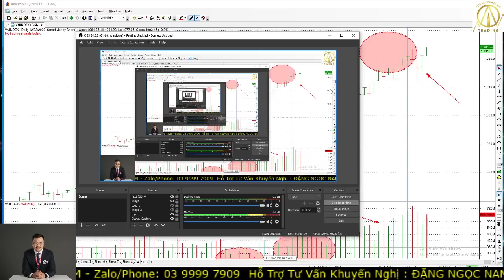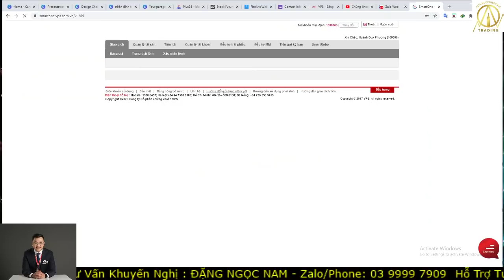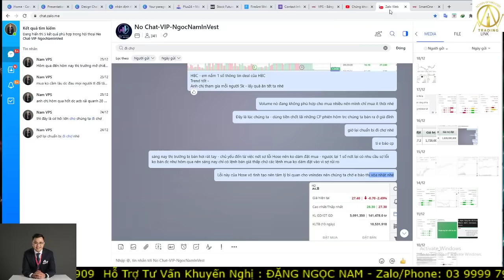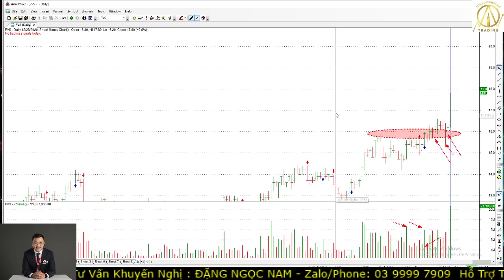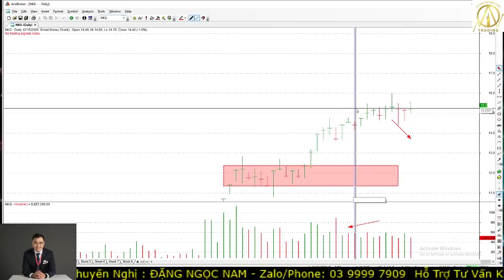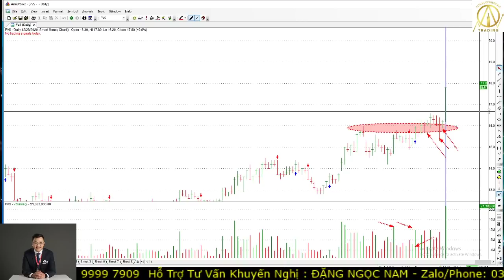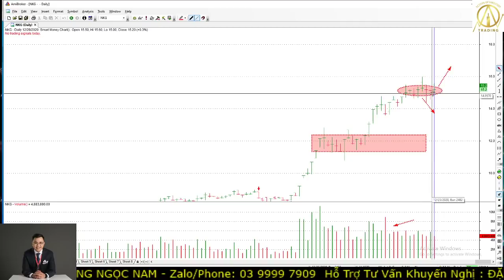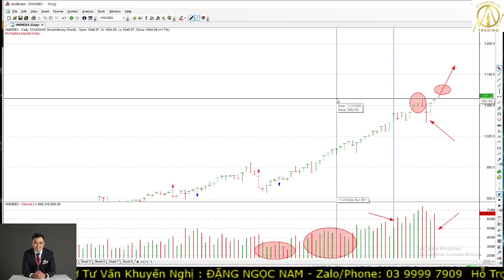Chứng khoán hôm nay|Nhận định thị trường:29/12:Vượt Mạnh 1100 - Siêu Sóng Dầu Khí. Tiêu Điểm:PVS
Hỗ trợ danh mục - Tư vấn giải đáp :
Ngọc Nam - TPTVDT 26 VPS HCM